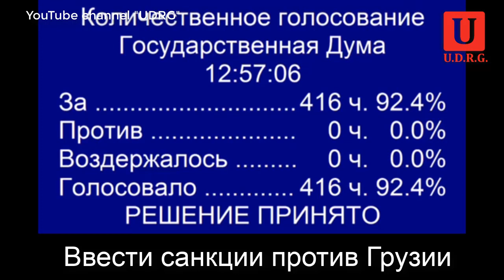Путинский, чекистский реваншизм, в действии.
Это сигнал тем обычным грузинам, которые сейчас терпят убытки из-за отсутствия россиян. Тем обычным грузинам, которые слезно доказывают всем московским журналистам, которые сейчас приезжают в Грузию, что россиянам в этой стране ничего не угрожает . Тем обычным грузинам, которые не могут понять, что российский турист на грузинском курорте в эпоху оккупации территории этой страны и нерешенной проблемы беженцев – это не процветание Грузии. Это – позор и стыд Грузии.